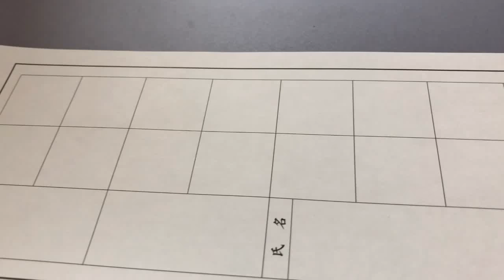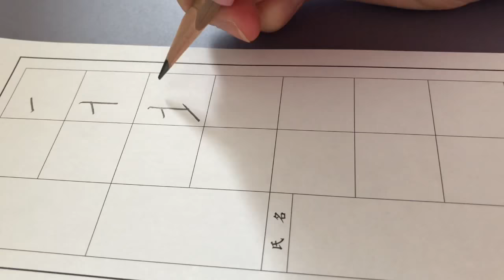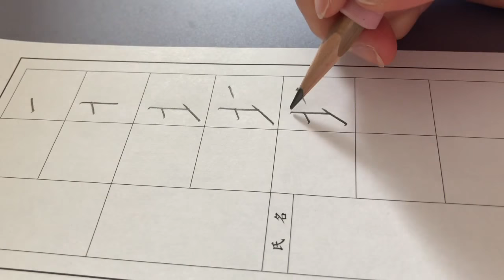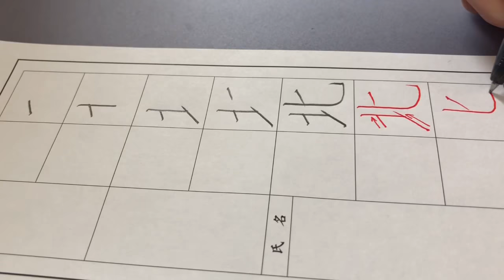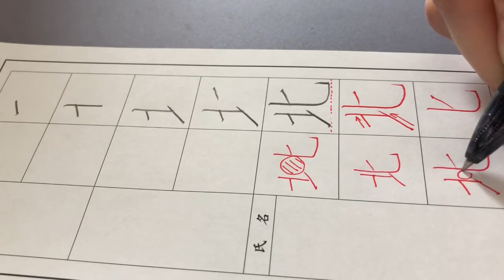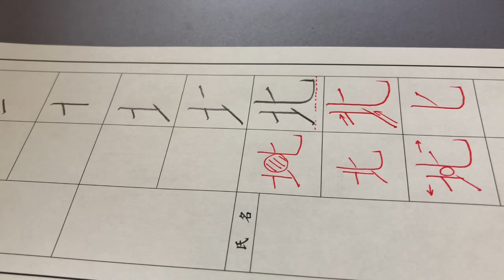北を書いてみましょう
小学2年で習う漢字「北」を書いてみましょう